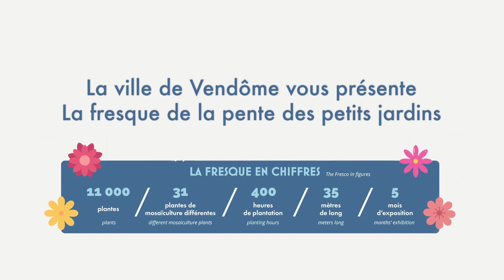Les coulisses de la réalisation de la fresque florale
Découvrez les différentes étapes effectuées par les services des espaces verts de la ville pour aboutir à ce magnifique résultat.
💐Venez admirer le fleurissement de la fresque tout au long de l'été !